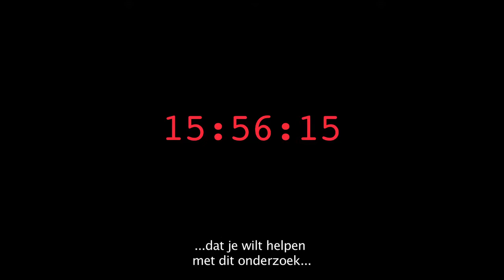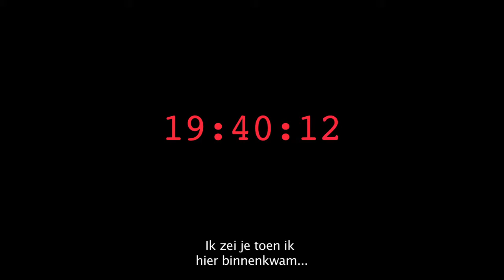Fatum Room 216 Trailer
Two men seem to be condemned to remain for hours in a small room with no windows. One is a detective, the other a murder suspect. This is an unpredictable interrogation.